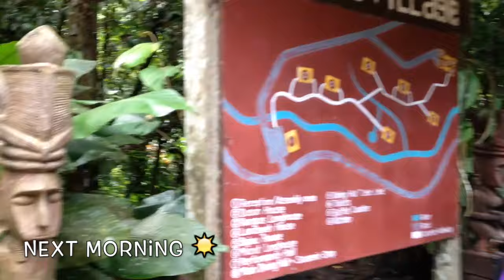Snorkeling on a tropical Island (Mantanani) and Mari Mari Cultural Village! (Grace's Adventures #6)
This is the third 2 days of my trip! I went snorkeling in Mantani Island, Mari Mari Cultural Village, and explored Kota Kinabaru!